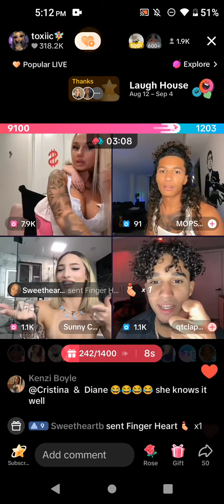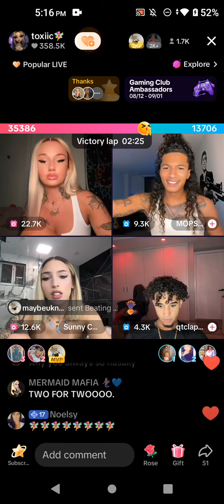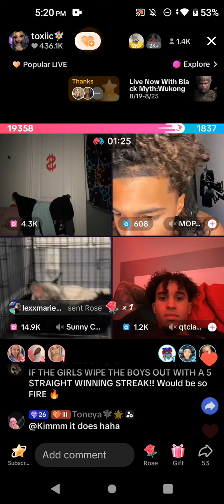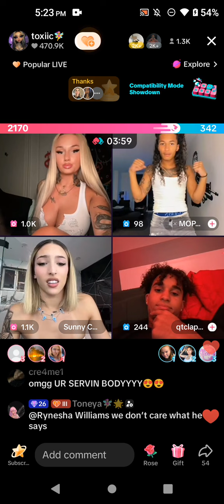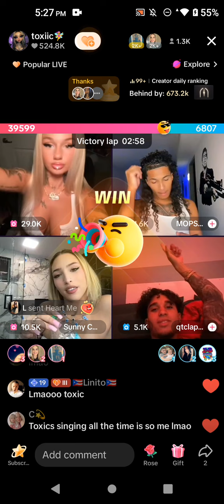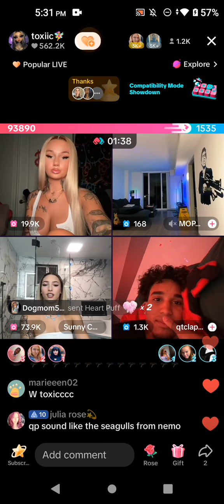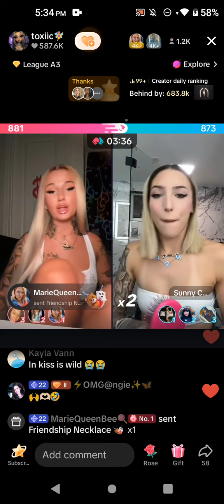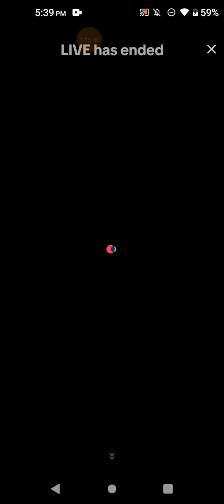August 23, 2024